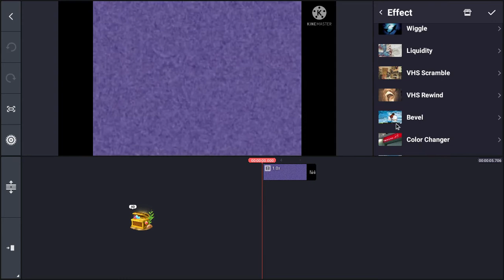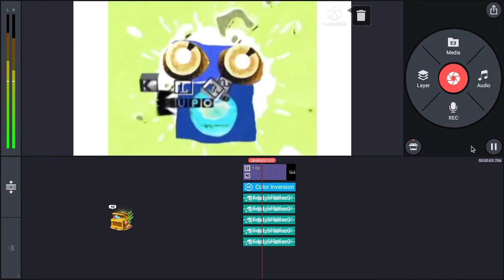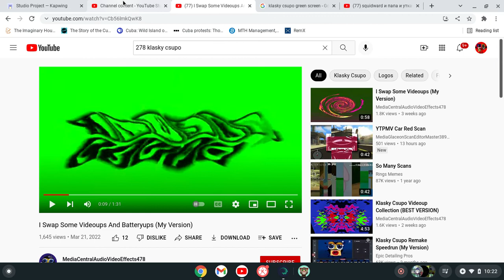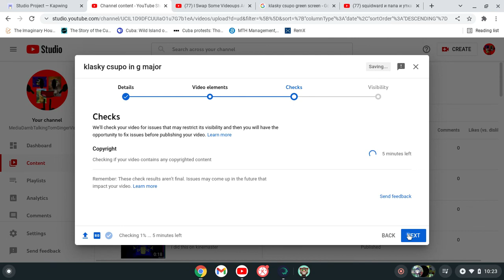how to make g major on kinemaster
READ BEFORE LEAVING THIS VIDEO

all content is for respectful and kind owners!

all videos are not for coppa and kids but its not inappropite
stuff!